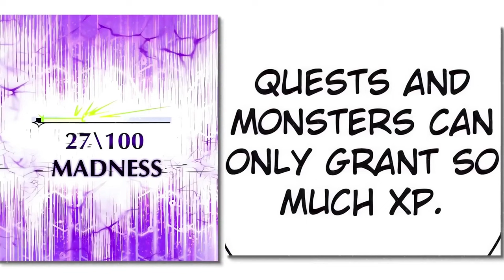【異世界漫画】 勇者の助手がSSS級勇者に転生して勇者たちの仇討ちを果たす pt1【マンガ動画】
異世界漫画最新話,
異世界漫画,
異世界コミック,
漫画 異世界,
異世界,
異世界転生漫画,
異世界漫画最新,
漫画,
異世界 漫画,
異世界漫画,漫画異世界,
異世界漫画転生,
転生漫画,
面白い 漫画,
異世界マンガ,
異世界漫画 最新,
面白い漫画異世界,
異世界転生 ,
いせかいまんが,
異世界漫画最強転生,
マンガ,魔術師